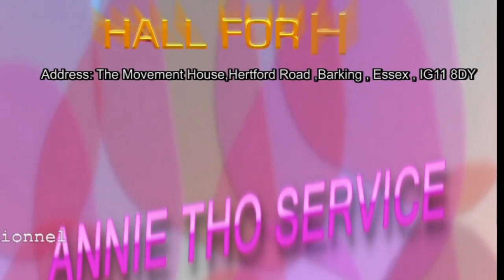Zaire Tv: 40eme Jours de PAPA WEMBA a Londres